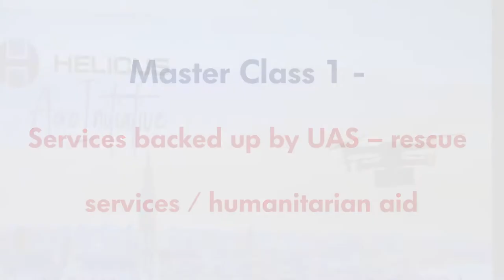EDS: Master Class 1 | Services backed up by UAS - rescue services/humanitarian aid | Mikael Shamim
Mikael Shamim, founder and Managing Director of Helicus. He is an adviser to medical institutions on organizational and process aspects related to network collaboration.

He led Helicus to coordinate an open ecosystem with leading industrial organizations based on a fair win-win attitude and a strong focus on long run objectives.  The shared objective is to create an integrated solution to perform medical transport by drone.  The ecosystem successfully obtained consecutive approvals for public-privately funded projects at EU, national and regional levels.  After going through the required steps at test areas, the ecosystem was demonstrated urban non-segregated automated flights in September 2019.